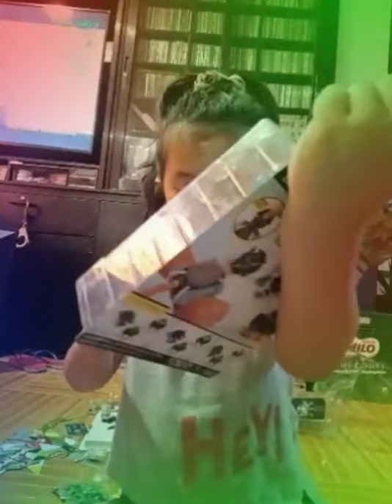JOSEN VLOG | Unboxing of Cartoon Network x SKYcable gift package 🎁